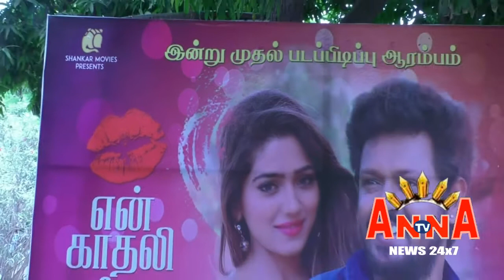En Kaadhali Seen Podra Movie Poojai Anna Tv